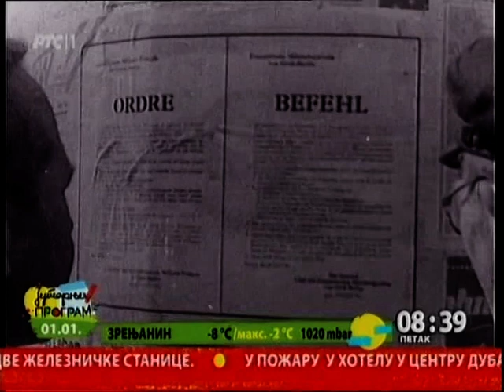Sve je počelo posle 1945.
Od danas, svakog petka u ovom terminu, u narednih godinu dana, umesto pogleda na Veliki rat, okrećemo stranice malo novije istorije, koja se stvarala iza gvozdene zavese